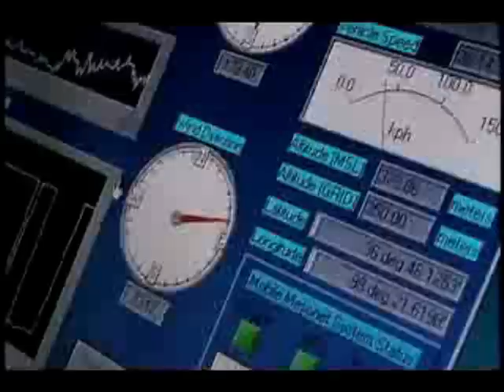Yohewah Santra - Mahiwaga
Official demo version of Yohewah Santra - Mahiwaga
The band is no longer available.